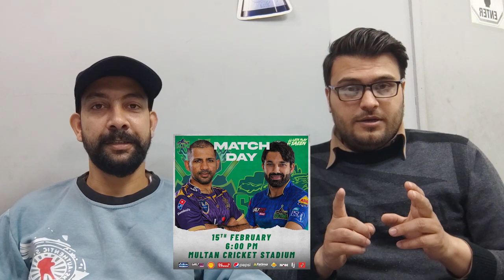3rd Match MS vs QG | PSL8 | Sultans vs Gladiators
The Sultans slumped to a one run loss on opening day of the PSL. Today however they'd hope to get their campaign off the mark, and the good news for Multan is that their marquee players like skipper Rizwan, Pollard and David Miller have all already found form. They'd hope for a bit more from their bowling department today to get over the line. Stick on for toss and team news.hblpsl8 psl8 psl2023 psl8 Cricfamnz thrilling captaincy Ihsanullah msvsqg sabsitarayhumaray